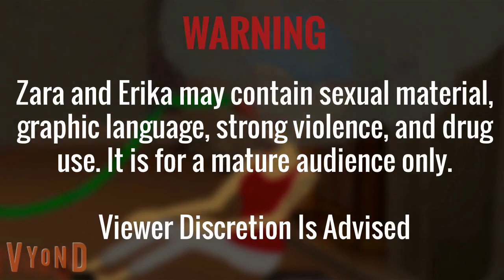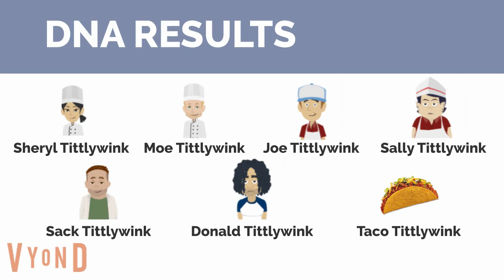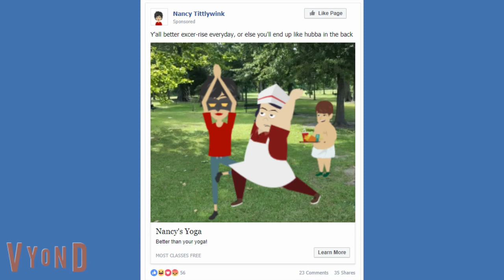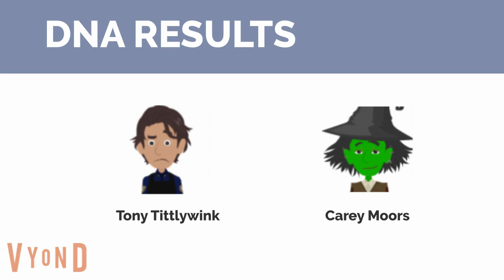Zara and Erika: 1st Generation - Dawson Detectives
Zara and Erika are on the move! In this special episode, the Dawson sisters have to solve a highly bizarre murder case involving brownies, with a $25,000 grand prize!!!
(Rated TV-14-D-L-S-V for adult themes, sexual dialogue/content, strong language, and graphic violence)